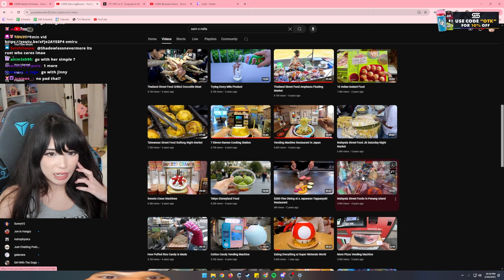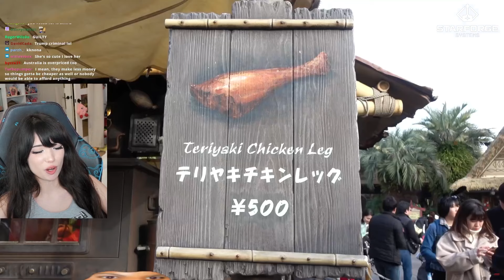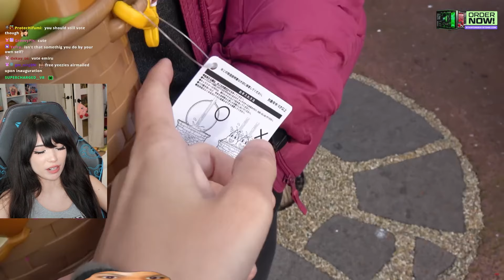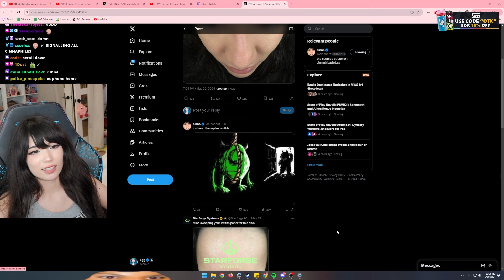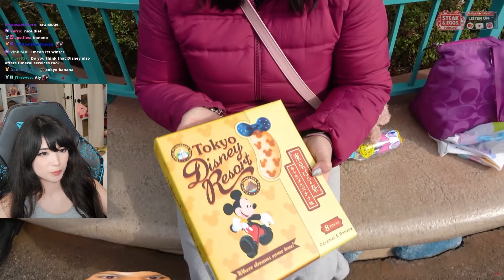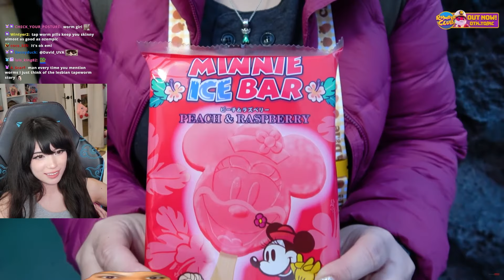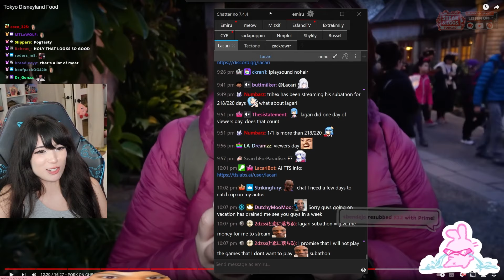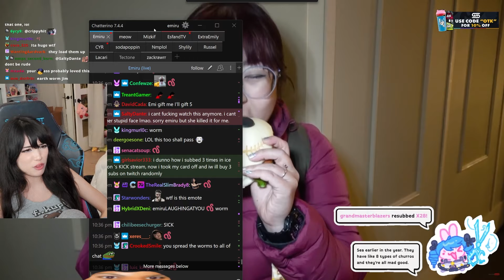Emiru Reacts to Tokyo Disneyland Food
Emiru
500 E Whitestone Blvd # 3309

༝﹡˖˟ ⸜₍⁽ˊ꒳ˋ⁾₎⸝ ༝﹡˖˟